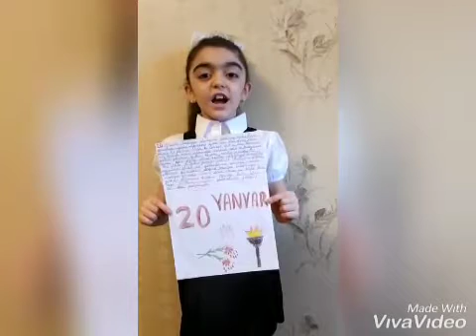20 Yanvar şəhidlərini ehtiramla anırıq hazırladı 2b sinif şagirdi sinif rəhbəri Əntiqə Sultanova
20 Yanvar şəhidlərini ehtiramla anırıq hazırladı 2b sinif şagirdi sinif rəhbəri Əntiqə Sultanova